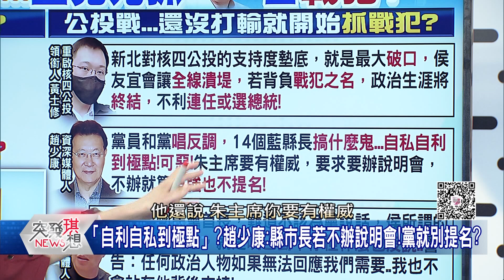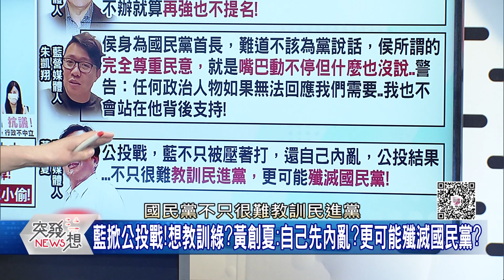精華片段》「執政黨行政不中立」?藍黨團罷審預算!綠:翹班當薪水小偷?【突發琪想】2021.11.30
下載【年代電視】APP：
iOS平台：